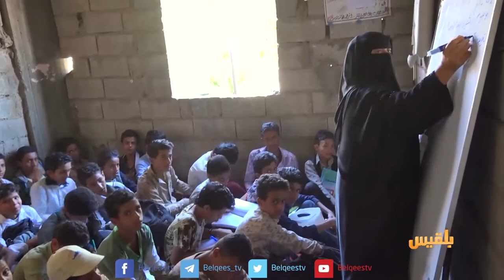معلم في تعز يحول منزله إلى مدرسة لمئات الطلاب بعد أن حرمتهم الحرب من التعليم |تقرير : شروق القاسمي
في منطقة السلامي المحاصرة بمدينة تعز، حوّل معلم منزله لمدرسة تستقبل نحو سبعمائة طالب بعد أن حرمتهم ظروف الحرب من مواصلة تعليمهم.
ولم يستطع الطلاب الالتحاق بالصفوف الدراسية، نتيجة استمرار حرب المليشيا التي تتمركز في مناطق قريبة من مدراسهم فضلاً عن تعرض عدد كبير منها للتدمي